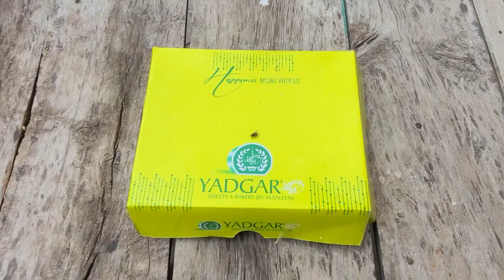کاکا چوک کا ڈون|| don of kaka chowk||village life vlog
don of kaka chowk

alfo don

interview